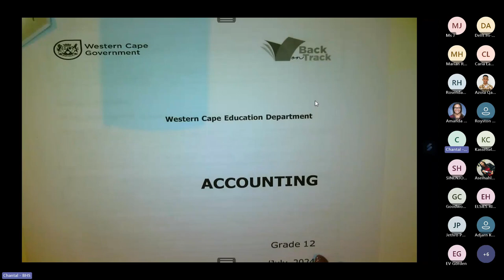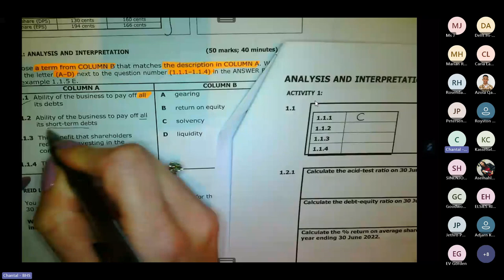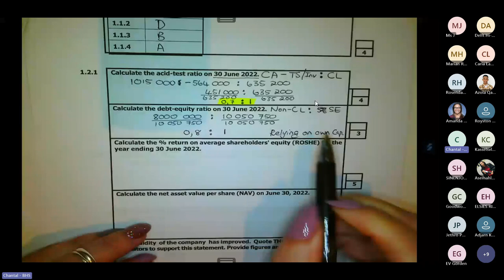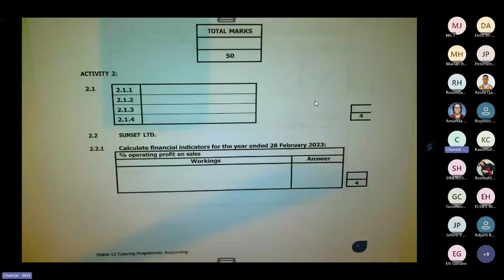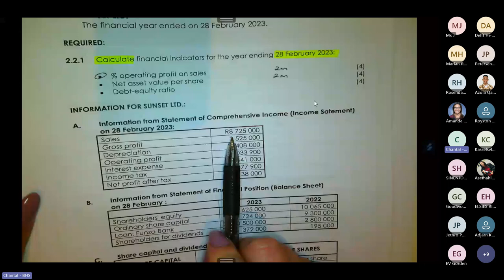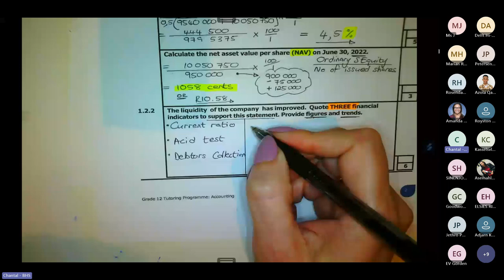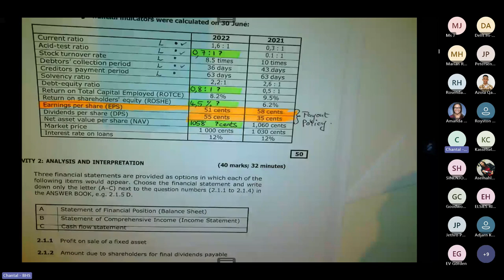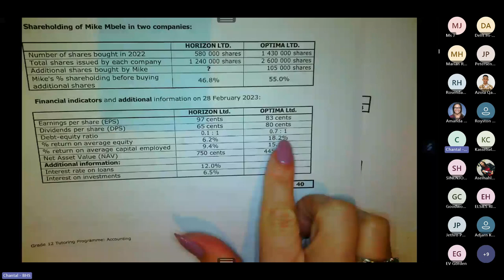Winter School 2024 Accounting 1